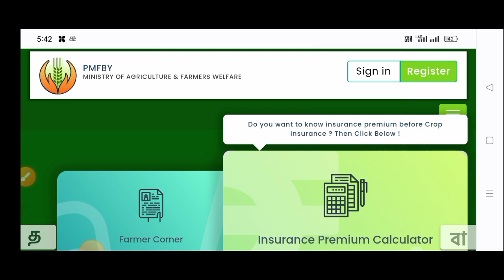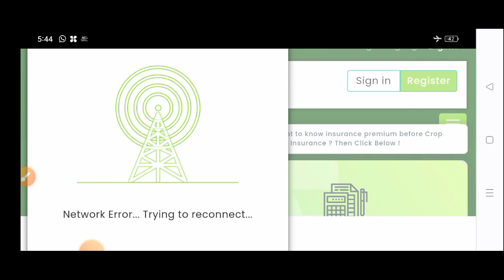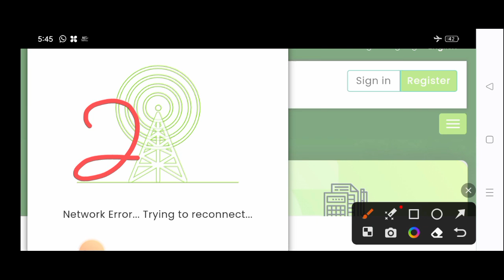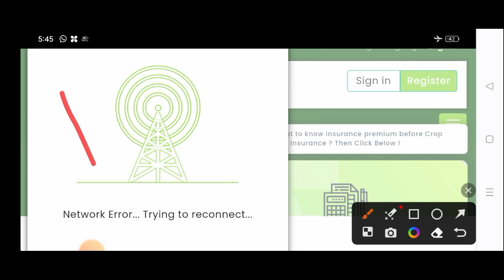Pradhan Mantri fashal Bima Yojana 2022-23 //Rs. 40 thousand per hectare check today/Fasal bima money